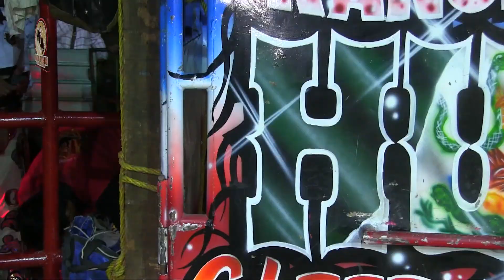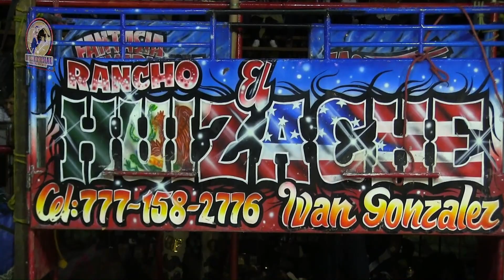ANDABA SUELTO EL D1ABLO Rancho El Huizache En Cocoyoc Morelos 2023